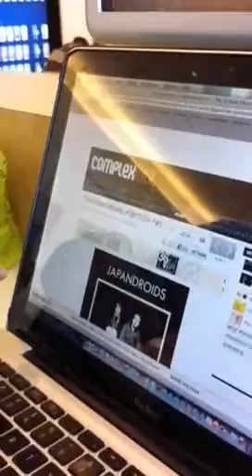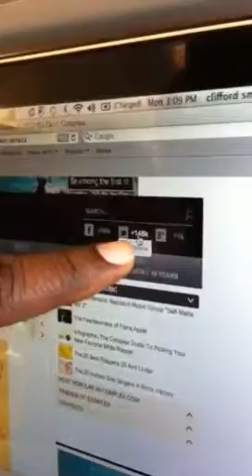Mr. Vegas checking out Complex Music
Sweet Jamaica # 34